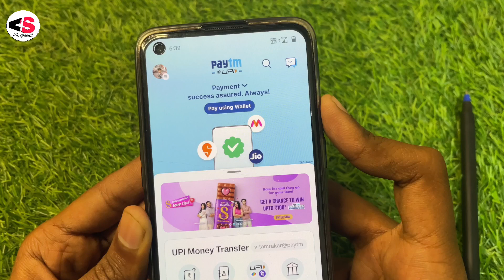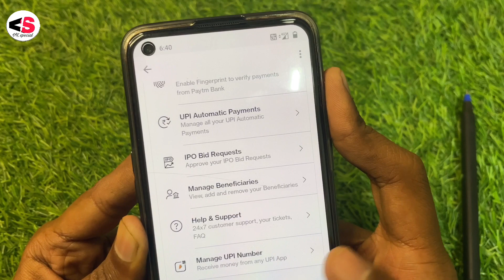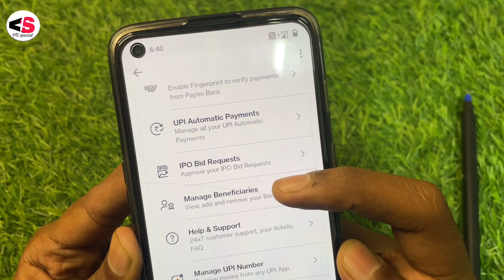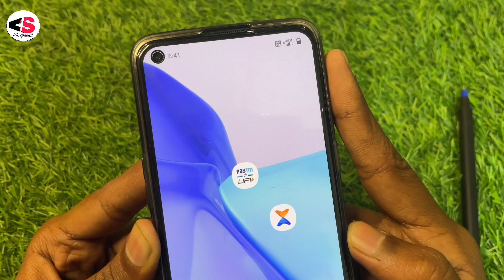How to Delete Beneficiariesy Account in Paytm App|| Paytm Beneficiariesy Account Delete 2023